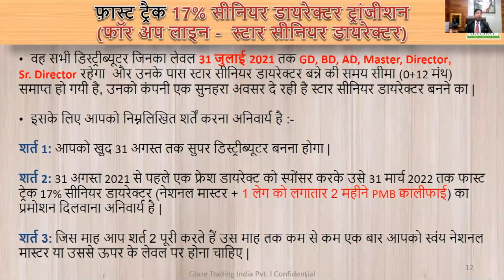Star Sr. Director Promotion Transition - For Upline ll Glaze Trading India Pvt Ltd